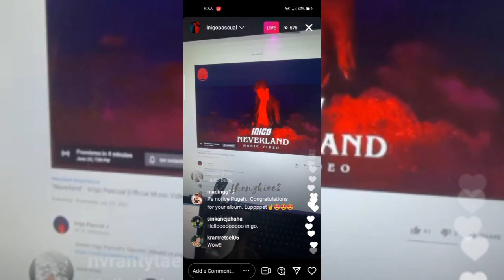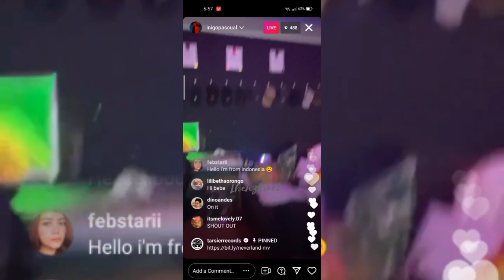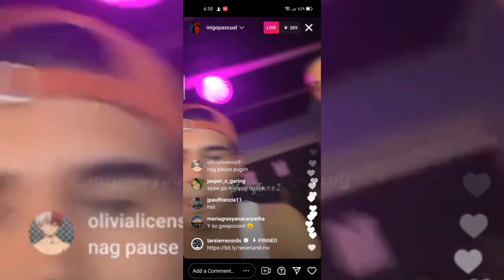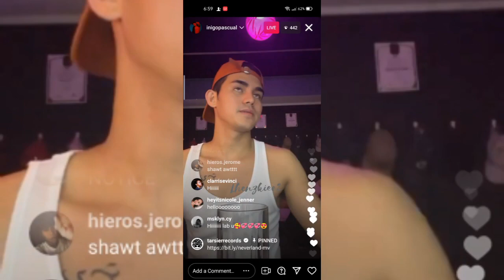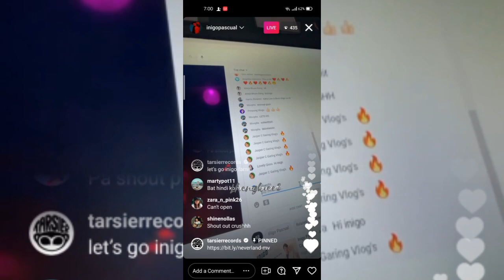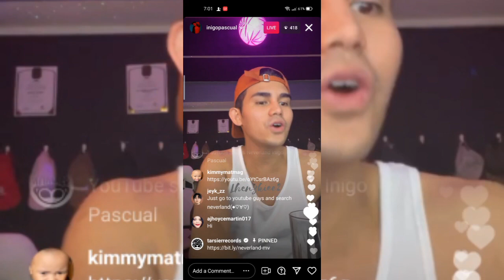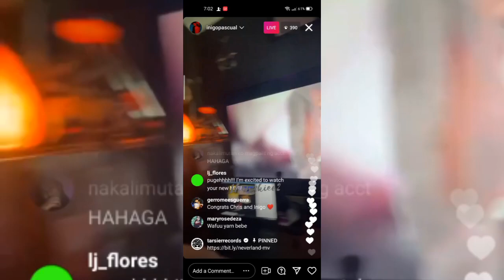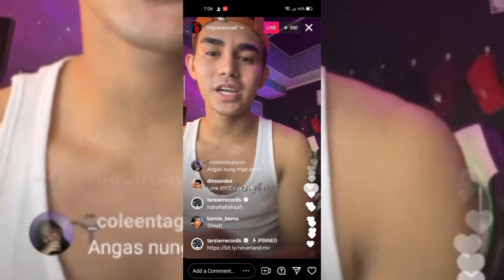INIGO PASCUAL INSTAGRAM LIVE | JUNE 25, 2021